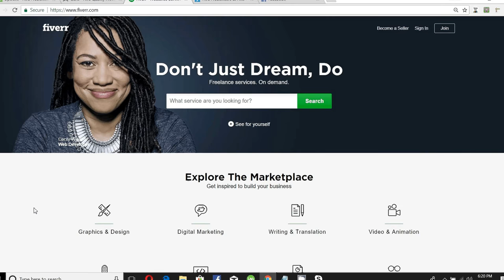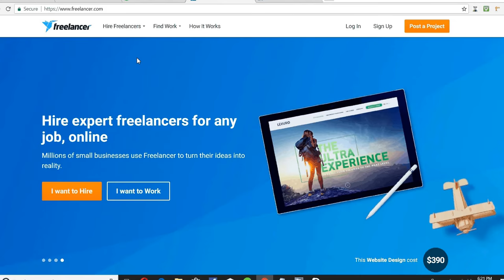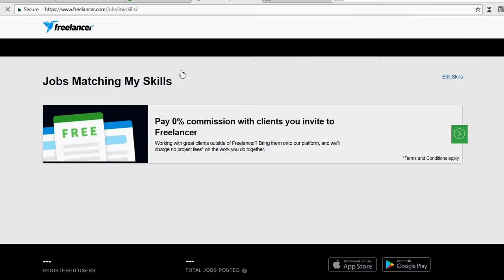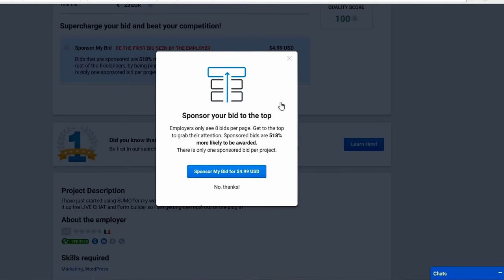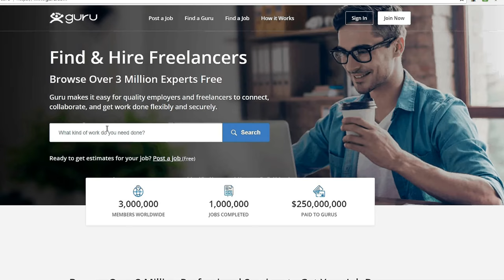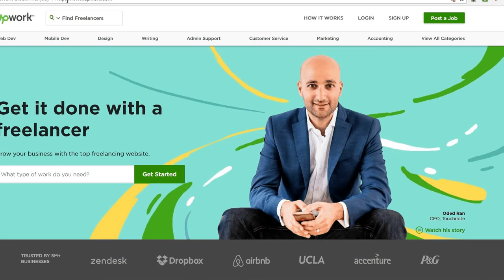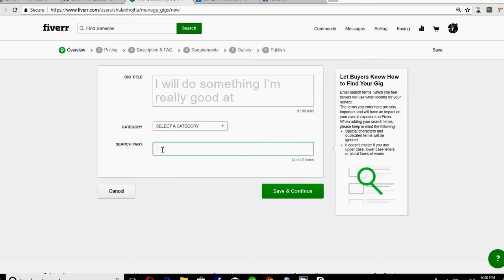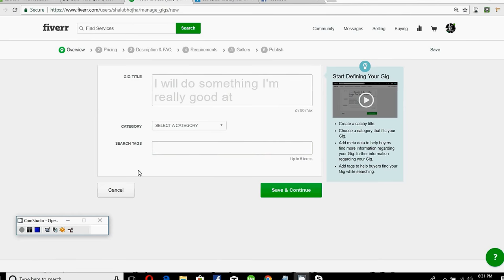Best freelance websites for beginners in HINDI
In this video I have explained Best freelance websites for beginners to get your work done.

Best freelance websites for beginners is very useful if you are starting your career in freelancing.